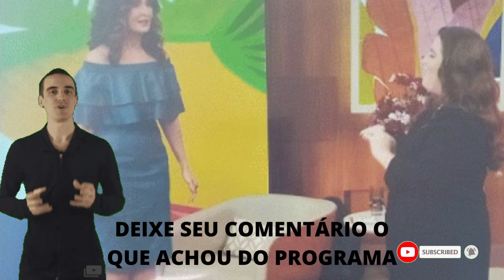🛎 ENCONTRO COM FÁTIMA BERNARDES DE HOJE 29/06 (AO VIVO) RECEBE PRISCILA ALCÂNTARA,ELIZABETH SAVALLA😱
🛎 ENCONTRO COM FÁTIMA BERNARDES DE HOJE 29/06 (AO VIVO) RECEBE PRISCILA ALCÂNTARA,ELIZABETH SAVALLA😱 Contribua com o canal com qualquer valor pelo PIX: Obrigado 👊🏼

Olá, bem vindos novamente ao canal planeta em discussão,aqui você fica por dentro de tudo que acontece no planeta. Tema do vídeo de hoje: PROGRAMA MAIS VOCÊ

JÁ APROVEITE PARA CURTIR E COMENTAR O QUE VOCÊ ACHOU DO programa de hoje

Priscilla Alcantara abriu o coração no "Encontro" e confessou que cria expectativas muito altas para tudo que faz! A cantora comemora mudanças em sua carreira e fala sobre suas participações no programa! Priscilla acredita que o segredo do seu sucesso é exatamente pensar GRANDE!  TBM TEVE ELIZABETH SAVALLA E LÁZARO RAMOS

NÃO ESQUEÇA,JÁ APROVEITE, E DEIXE SEU COMENTÁRIO E O QUE ACHOU DO PROGRAMA DE HOJE,